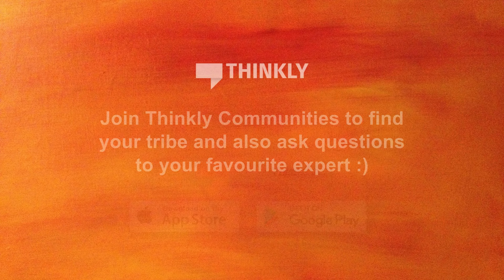A peek into the world of pet grooming ft. Gauri Keskar & Urmila Dabholkar | Thinkly Talks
Take a peek into the world of pet grooming with founders Gauri Keskar & Urmila Dabholkar, armed with 20 years of expertise. Their salon proudly holds the title of the country's first (Limca Book of Records certified! 📚🎉), featured in prestigious newspapers and magazines.

From bath time antics to Husky serenades and paw care pointers, grooming isn't just about looks—it's about health, connection, and uncovering hidden issues. Our furry friends aren't just pets; they're cherished family members deserving the best care. ✨ Watch the entire conversation now.

00:00  Introduction to Thinkly and speakers
05:00   Founding Tail Waggers Pet Salon
09:34   Getting featured in the Limca Book of Records
14:21   Importance of grooming for dogs
19:08   Grooming processes and services offered
23:55   Grooming tips for pet parents
28:42   Importance of early grooming and socialization
33:29   Bathing frequency and tips for different breeds
38:16   Handling ticks, fleas, and pest control
43:03   Grooming high-maintenance breeds and final advice